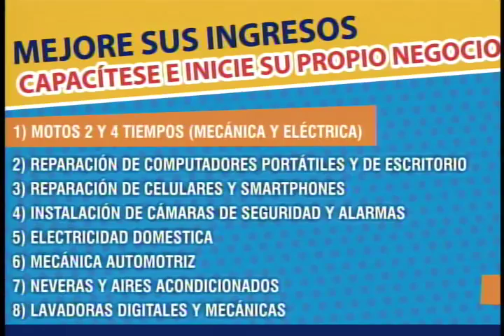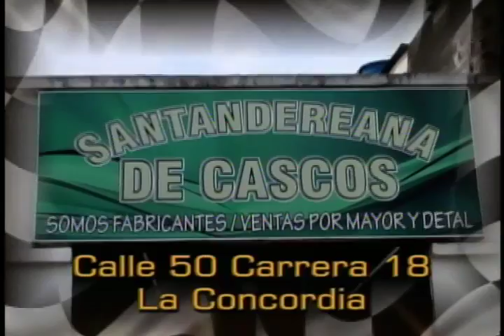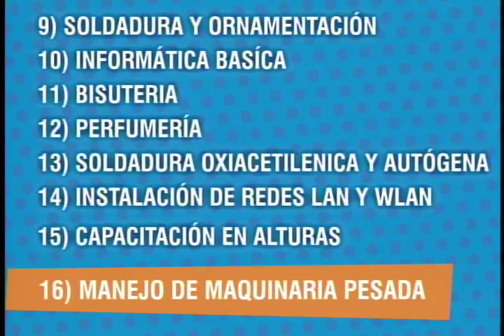Programa IMPACTO Viernes 20 de Junio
01- 15 Accidentes Transito Celebración Victoria Colombia. Taxista Exceso Velocidad y Borracho acabó Carro   -
1A - Por Culpa de Des adaptados como estos Prohibirán Motos próximo partido Colombia - Japón
02- Phineas y Fer Entrevistan al Pibe y otros Jugadores Fútbol   - Moto Show Zulia -
03 - en Ocaña de 6 balazos mataron Jovencita de 21 años -
04- Cr Nelson Ramirez Comandante Policía Metropolitana Frente a Operativos
05 - 1 obrero Muerto y 3 heridos Al demoler Edificio Colegio San Pedro  -
-07 - Cucuta Motociclistas sin casco y con BeBe sobre anden accidentados. Desordenes Celebración Victoria -
08 - Pamplona riñas y 1 atropellado Celebración Victoria Selección Colombia  -
09 - Video muestra Fuerte Granizada ayer Cañón del Chicamocha
10 - Hospitales de los Santanderes Afectador por Multimillonaria Deuda de EPS